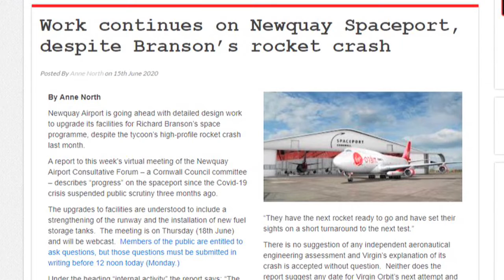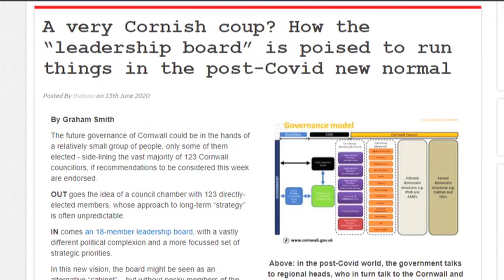Cornwall Reports News Briefing